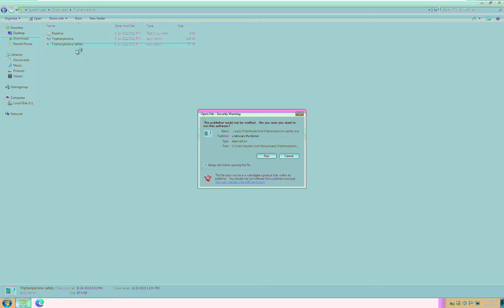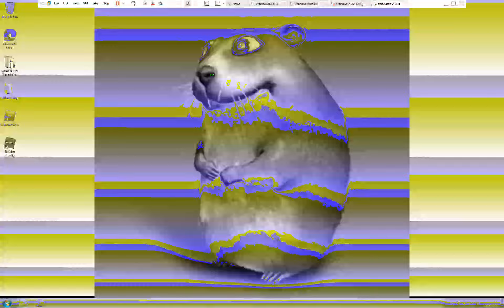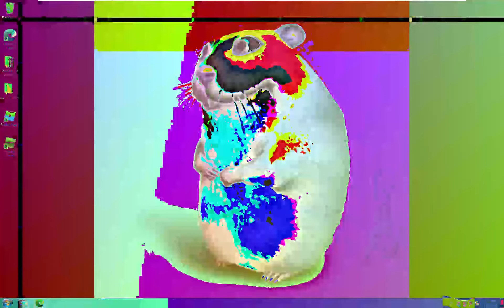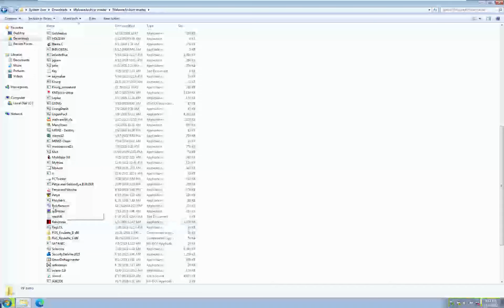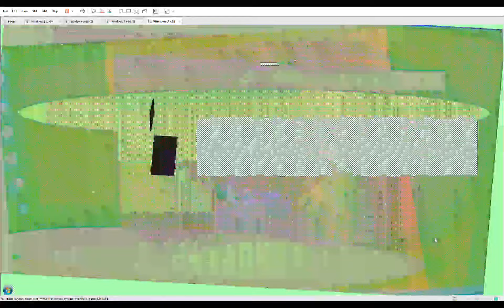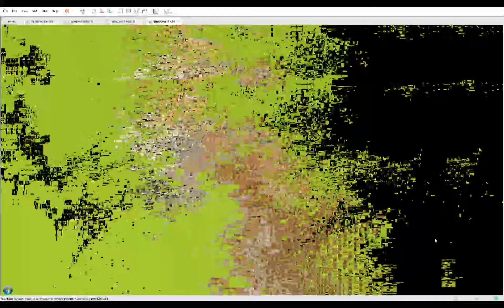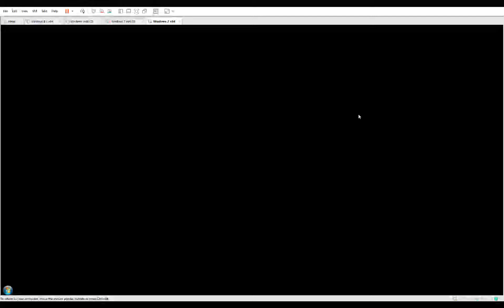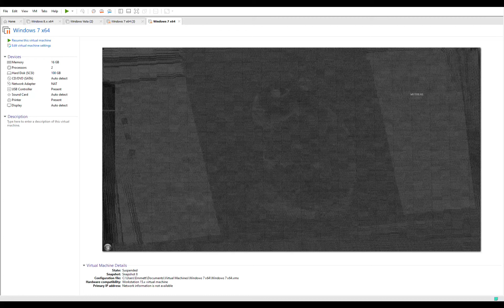viruses in 60fps this time